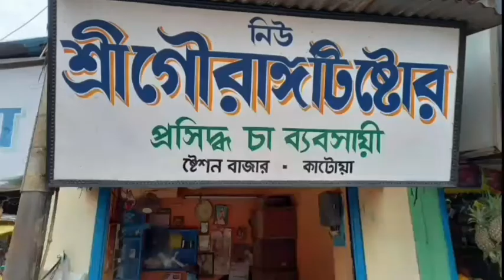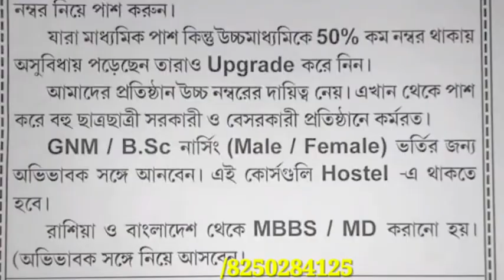Tamak Chharun Sustho Thakun Ei Barta Niye Prochar Shuru Korlo Zilla Swasthya O Poribar Kalyan Doptor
তামাক ছাড়ুন সুস্থ থাকুন এই বার্তা নিয়ে প্রচার শুরু করলো জেলা স্বাস্থ্য ও পরিবার কল্যাণ দপ্তর 28/07/2022